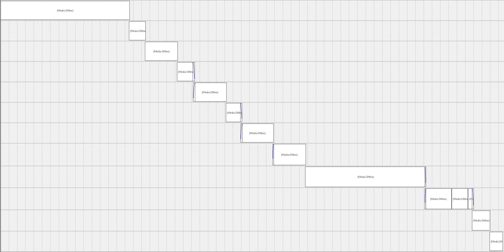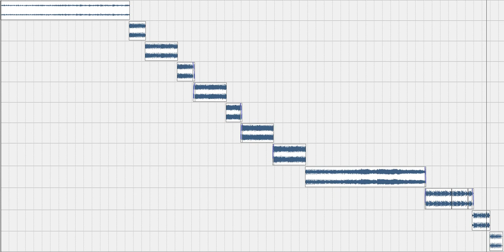Worakls - Coeur de la Nuit (my version)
:: REMASTERED ::